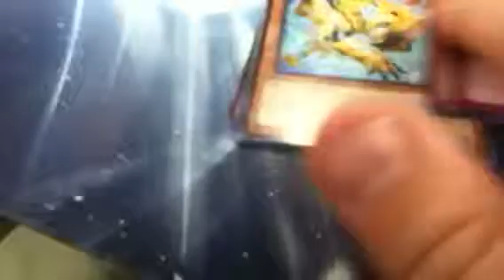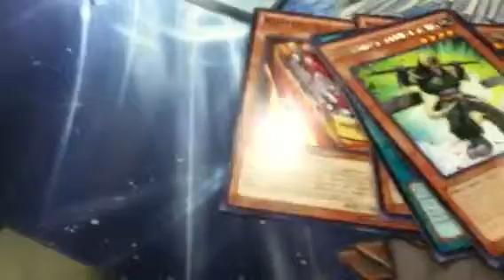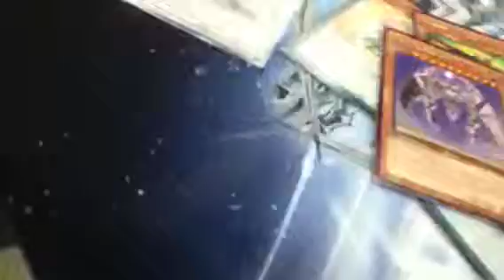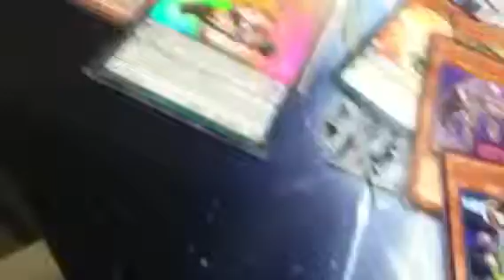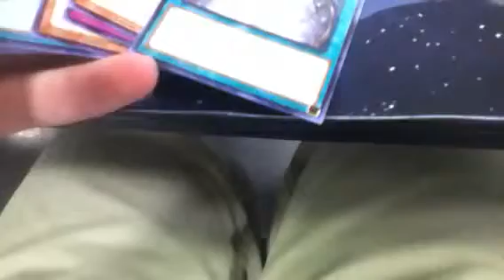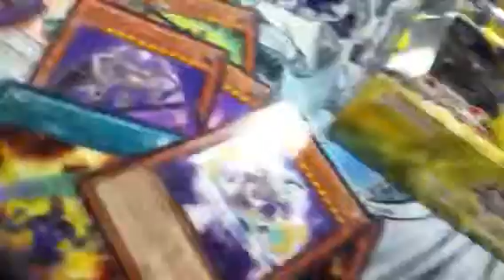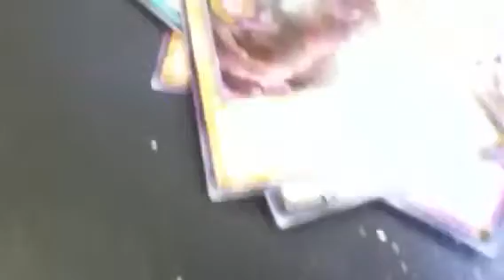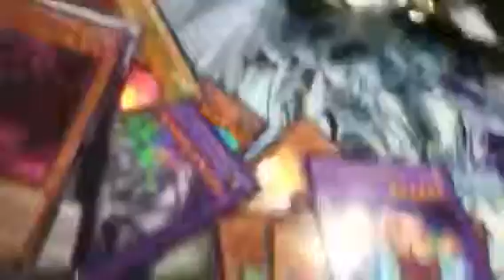Yugioh The New Challengers booster box opening